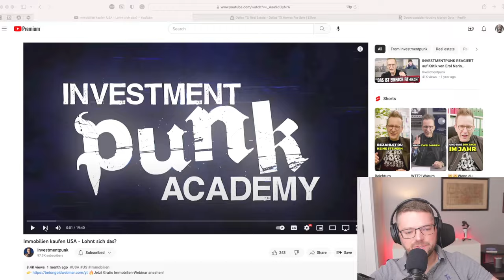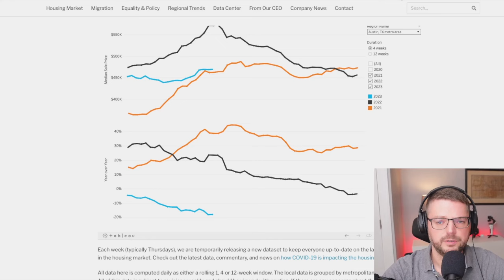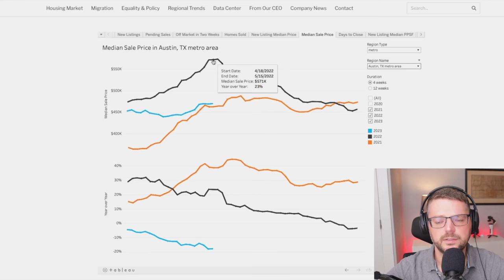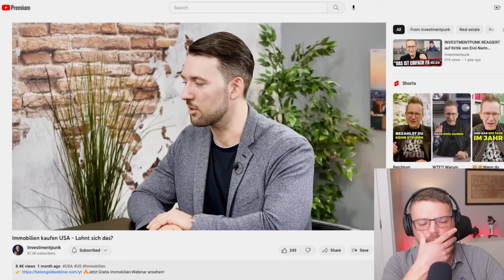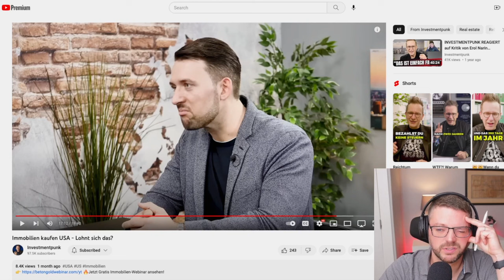Reaction zu: Investmentpunk Gerald Hörhan - "Immobilien kaufen USA"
In der Reaction beziehe ich mich auf das Video vom Investmentpunk Gerald Hörhan "Immobilien kaufen USA - Lohnt sich das". Darin berichtet der Investor Daniel Schwarzl dem Investmentpunk darüber wie man Immobilien in den USA kauft.

Leider hat sich hier beim Investmentpunk der "Fehlerteufel ausgetobt". Es bedarf zahlreicher Korrekturen der im Video genannten Fakten & Themen zu USA Immobilien. Mein Feedback dazu siehst Du in diesem Video!

📒 Themenüberblick:
00:00 Worum gehts?
01:20 Wachstumspotenzial
02:22 Konkurrenz
03:48 Pocket Listings
04:15 Preise
05:16 Maklerprovision
07:17 Zinsen
09:05 Manhattan (Kaufpreise & Mieten)
12:31 Dallas (Kaufpreise & Mieten)
15:07 US Miete inkl. Nebenkosten
18:27 Austin, Texas
21:00 Florida: Warum steigen Versicherungsprämien?
24:02 Hohe Betriebskosten & Steuern?
27:08 "Gated Communities"
31:51 Eigenkapital & Zinsen
34:15 Fazit